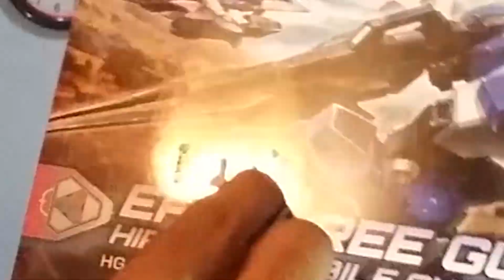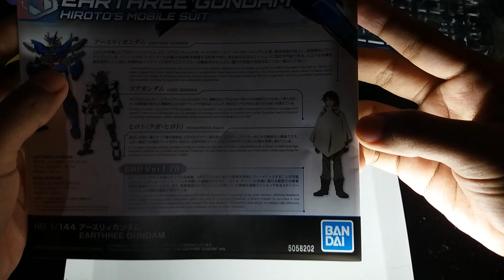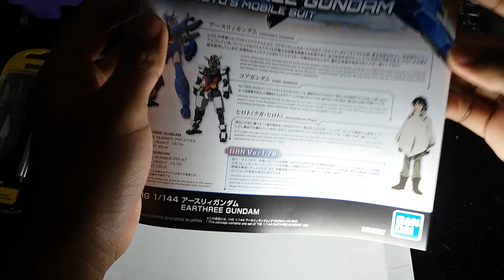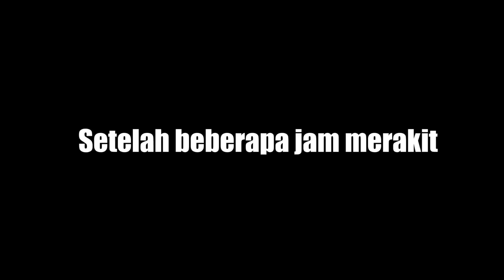Unboxing & Review Earthree Gundam,Gundam Core.Indonesia part 1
Hallo guys welcome back with me Ravy Whienelda, Bakalan ada Part 2nya ditunggu aja

See you the next video adios